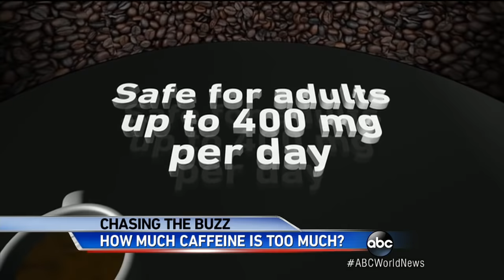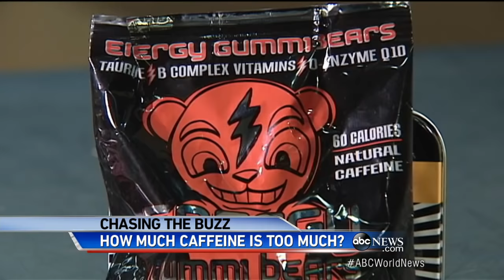This is Your Brain on Caffeine: Images Reveal Startling Mental Effects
New images show getting a caffeine fix can be considered a mental health disorder.